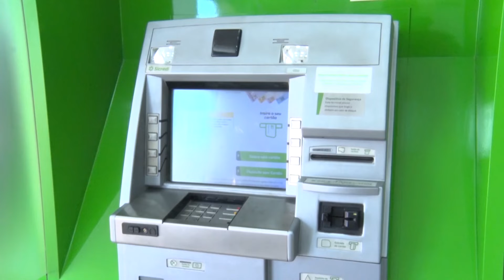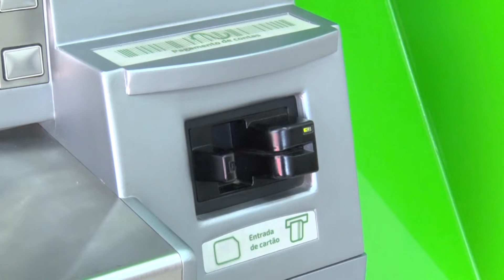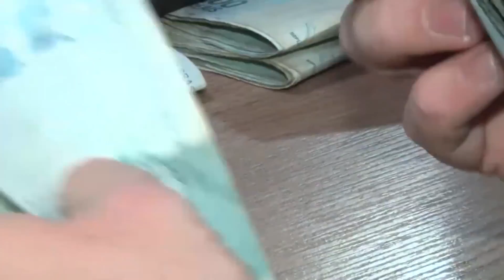Cartão Clonado - e agora ?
Você já teve a infeliz notícia que clonaram seu cartão e quer saber mais sobre o assunto? Ou alguém contou a história de quanto dinheiro perdeu com cartão clonado e quer saber como evitar este problema.